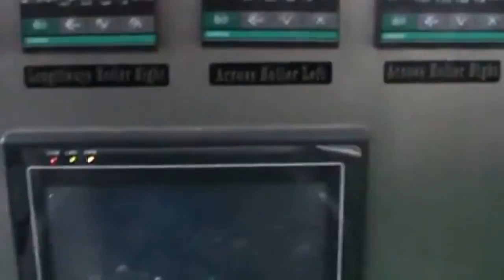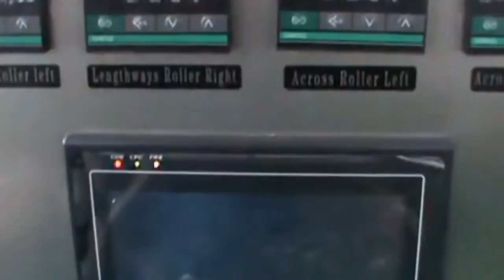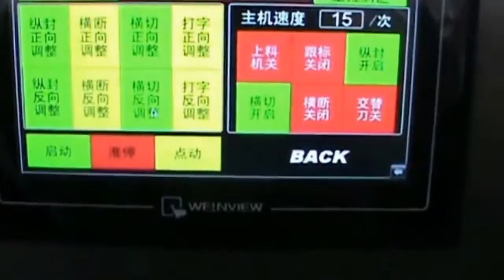Multi column ketchup packing machine